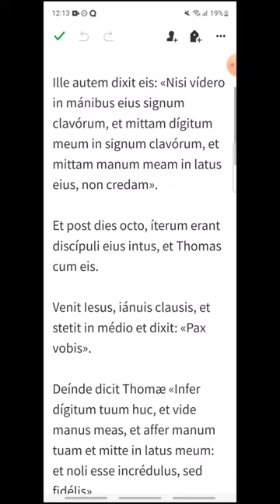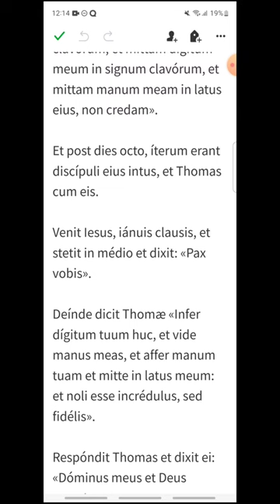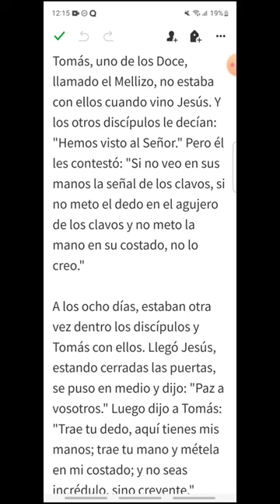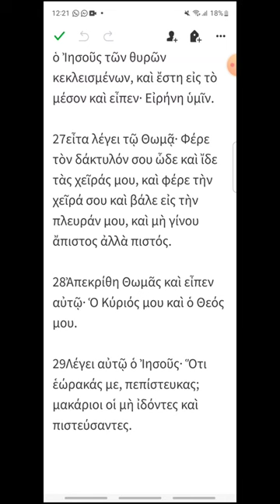stom - Juan 20, 24-29 - EVANGELIO DEL DÍA en Latín, Español y Griego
FIESTA DE SANTO TOMÁS, APÓSTOL
00:16 Latín
01:46 Español
02:58 Griego